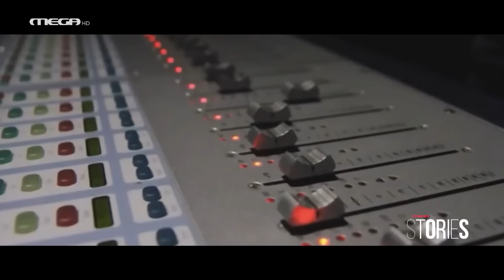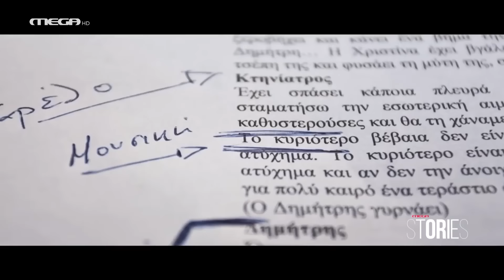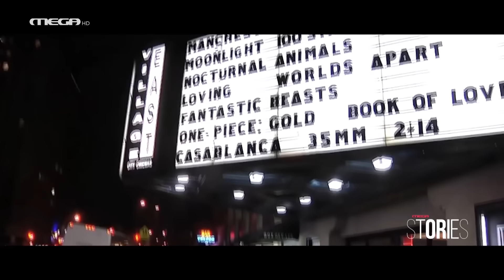Mega Stories - Χριστόφορος Παπακαλιάτης HD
Η Δώρα Αναγνωστοπούλου μιλά με τον Χριστόφορο Παπακαλιάτη για τους πρωταγωνιστές των ταινιών του και τους αγαπημένους του φίλους, για τις στιγμές της δημιουργίας αλλά και της προσωπικής του αποσυμπίεσης, για τα όνειρα που πραγματοποίησε αλλά και τα σχέδια για το μέλλον του. Συναντά αγαπημένους φίλους και συνεργάτες που μοιράζονται πολύτιμες στιγμές της φιλικής και επαγγελματικής τους συνύπαρξης. Η ζωή μας είναι ένα ταξίδι σε ιστορίες. Ερωτικές, ανθρώπινες, αδιέξοδες, θαρραλέες, τρυφερές, σκληρές, μεγαλειώδεις. Ο Χριστόφορος Παπακαλιάτης είναι ο ιδανικός αφηγητής.

ΣΥΝΤΕΛΕΣΤΕΣ
Παρουσίαση – Αρχισυνταξία: Δώρα Αναγνωστοπούλου
Σκηνοθεσία: Κωνσταντής Φραγκόπουλος
Υπεύθυνη Έρευνας και Ρεπορτάζ: Ηλιάνα Δανέζη
Έρευνα: Κώστας Μπουρούσης
Οργάνωση παραγωγής: Αλεξάνδρα Μπότη
Κινηματογράφηση: Νo Names Filming team
Μοντάζ: Αλέξανδρος Αλευράς, Αφροδίτη Ταυρή
Ενδυματολόγος: Ηρώ Τσούρτου